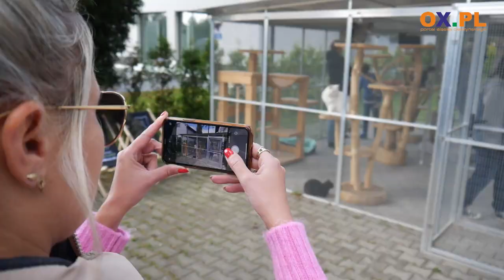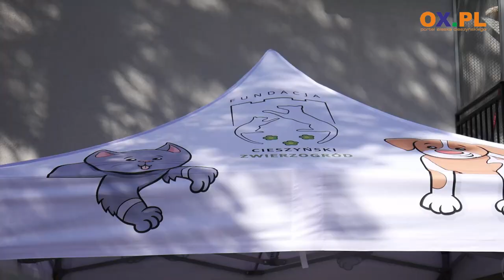Dni otwarte w Kociogrodzie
Kociaki zapraszają do Kociogrodu w Cieszynie przy ul. Frysztackiej 90A. Koty wraz z wolontariuszami z Fundacji Cieszyński Zwierzogród czekają na wszystkich miłośników "mrauczków". Najbliższy Dzień Otwarty już 23 października. Jak wyglądają takie dni i po co są organizowane o tym w materiale filmowym.